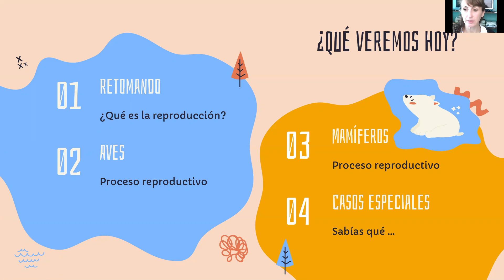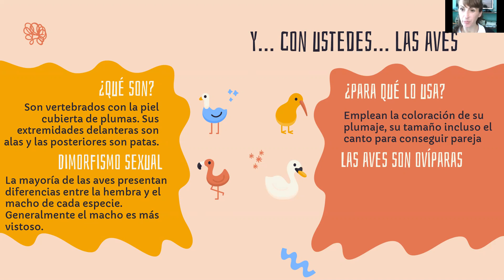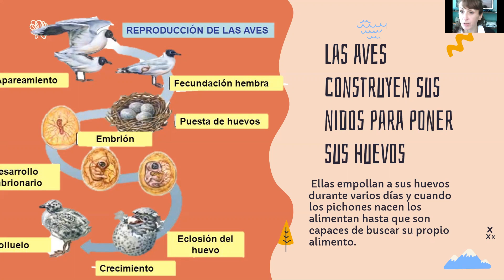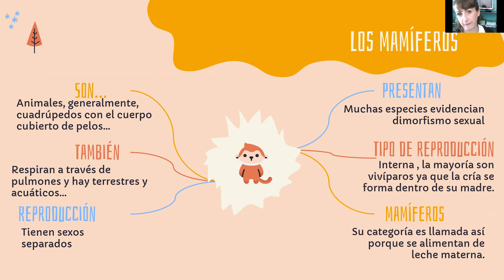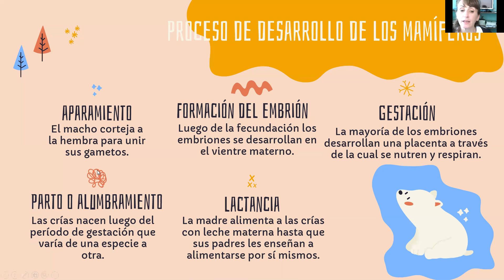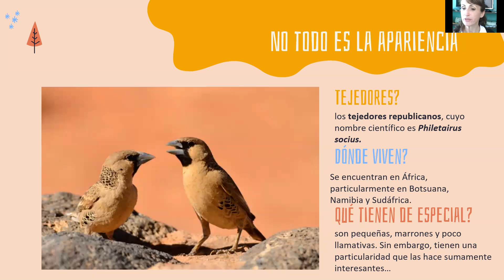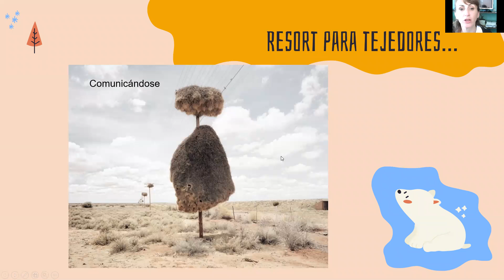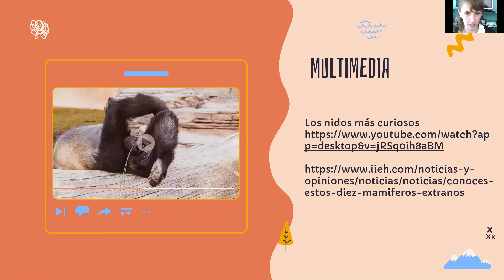Los vertebrados II Ciencias de la naturaleza Cuarto grado